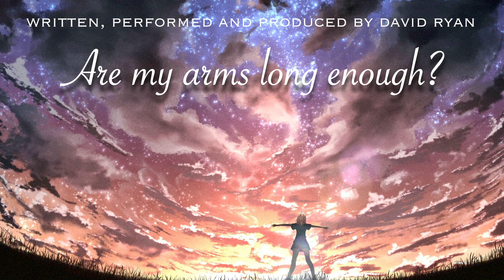Are my arms long enough?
The Music:
This is an original music composition I wrote to convey my experience and journey I've had with my daughter in her life - consisting of joy, challenges (turmoil) and victories. I have a poem that goes with this music, too, that tells a story about how we always hope, as parents, that we can reach our children (emotionally and physically) and that we'll always be there for them. Hopefully you grasp the feeling behind this composition and it hits familiar emotions within you.

The composition:
I wrote the beginning, climbing, soft guitar part of the this song first - then I added all the other parts as they came to my brain - as they naturally formed. Each segment of this tune is meant to signify a happy time, a challenge, a disruption, and/or a breakthrough in life.

The Gear:
 I play all the instruments in this piece - using my Cort x500 Menace electric guitar tuned to drop Db. I use an Alvarez electric bass, an Acorn 59 key MIDI keyboard for all the strings and an AKAI MPD2018 Drum pad to play the drum parts. I use a Fractal AX8 guitar processor into Garage Band to record.

I have a long way to go in terms of perfecting my recordings - but playing and recording music is my therapy. I hope my music strikes an emotional chord with you. Thanks for listening.